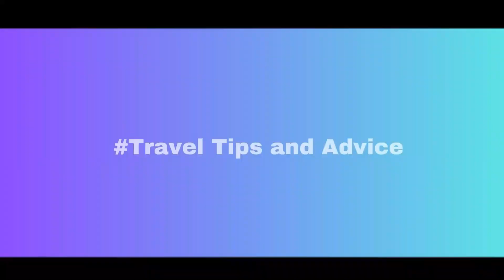Transform Your Journey: Expert Advice for New Travelers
For today's video, I shared some advice and tips for novice travelers starting their travel journeys.
I want to encourage you to travel because traveling can be one of the most rewarding and enriching experiences of your life.

Chapters
00:00 Topic Introduction
01:16 Advice & Tips No. 1
02:13 Advice & Tips No. 2
04:14 Advice & Tips No. 3
05:47 Advice & Tips No. 4
07:00 Advice & Tips No. 5
08:29 March Trip Announcement
09:20 Advice & Tips No. 6
10:27 Important Reminders

I share travel tips and reviews on my channel on a regular basis. You will get travel tips and tricks on my channel.

Travel Items
Solid Sunscreen
Powder Face Sunscreen
Infinity Scarf with hidden pockets.
Straw hat
Fedora hat
Travel and Makeup essentials:
Naked Lip Balm
Solid Sunscreen
Bar Shampoo and Conditioner
Powder Face Sunscreen
Thrive Causmetics Brilliant Eye Highlighting
EO Sanitizing Hand Wipes
Fun Travel stuff
Travel Cup Holder
Selfie Stick
Bandolier Phone Case
Flying Flex Flap
Universal Flight Phone Holder
Waterproof Fanny Pack
Stash Band
Bluetooth Neck Headphones
Wireless charging station

Travel is my passion and my area of expertise. Let me show you how my experience and travel knowledge can lead you to a stress-free vacation. Make your travel dreams come true! Empowering women one trip at a time!

To find all my information in one place!